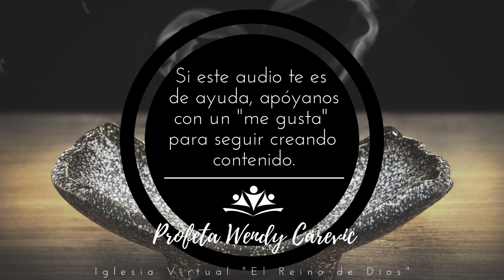Como orar en todo tiempo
Recuerda: la oración son más que versículos y palabras,  es una combinación de éso más sentimiento y discernimiento en el nombre de Jesús, amén.

¿Necesitas oración o te gustaría formar parte de esta iglesia virtual?

Escríbenos y permite que Dios obre a través de tu vida.

Dios bendiga grandemente tu vida.

Profeta Wendy Carevic